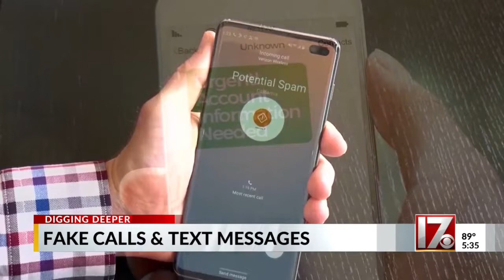The top area codes for scam calls and ripoff text messages